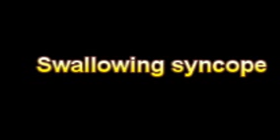What Is The Definition Of Swallowing syncope Medical School Terminology Dictionary